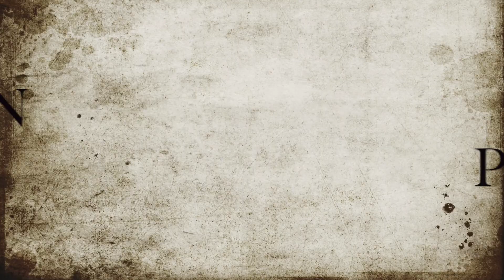BREADMAN MUSIC AND COMEDY SERIES HIGHLIGHTS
A compilation of small clips from The Breadman Music And Comedy Series, held on October 23rd 2016 in the Bronx.  Featuring Smokey Suarez, Spyda The Comedian, Kelly Kellz, Taj Manchan, The Celebrityy and Ragga Lox.